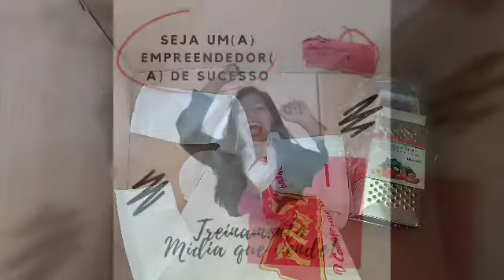ABERTURA DE CAIXA PRA VOCÊ AGOSTO 2020